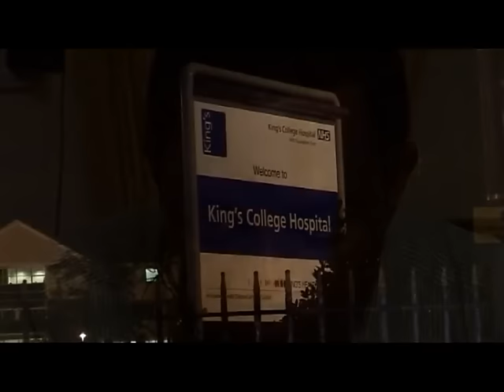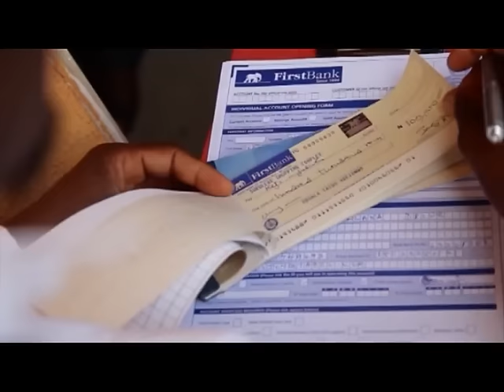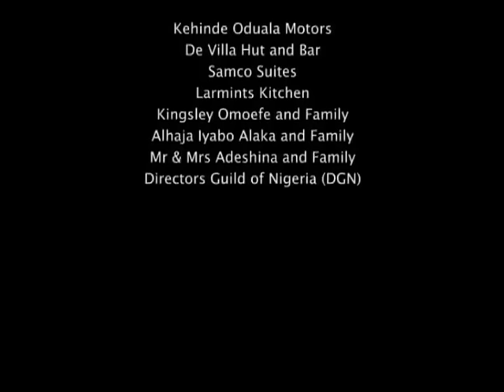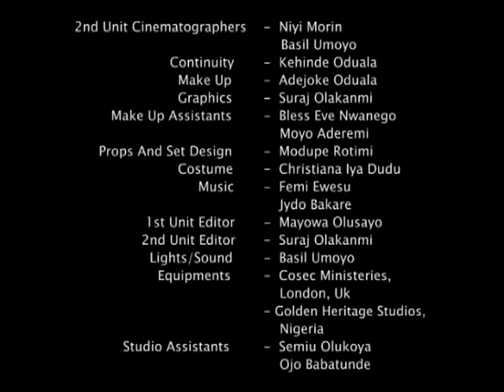ILU OBA - YORUBA NOLLYWOOD LATEST MOVIE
Dapo & Moyo got engaged, together they traveled abroad and things stop working. To survive, Dapo gets into a relationship with a Jamaican lady with the hope of getting their resident permit after marriage while he claims Moyo is his sister. But sooner than expected Moyo becomes tired & frustrated living a lie. Will she give up & returned back to Nigeria?

Starring: Jide Kosoko, Femi Brainard, Shina Sanyaolu, Bisi Hassan, Ayo Mogaji Oduleye

Producer: Taiwo Oduala

Director: Taiwo A. Oduala